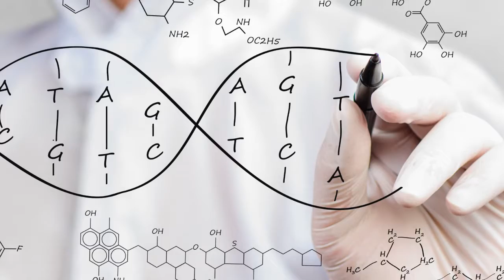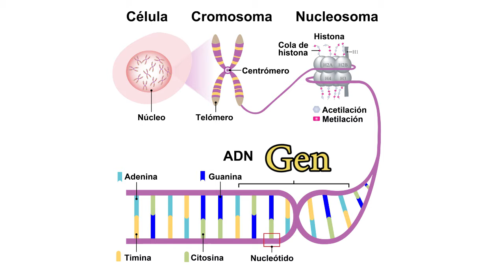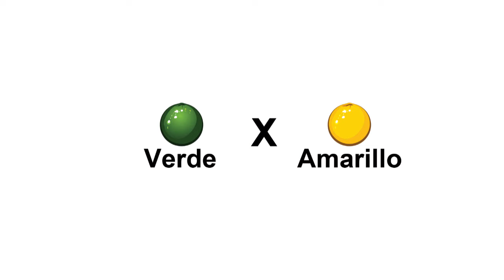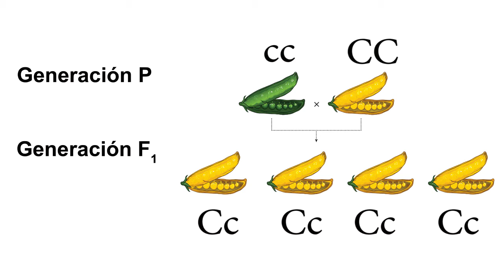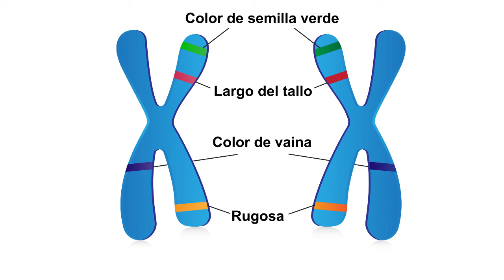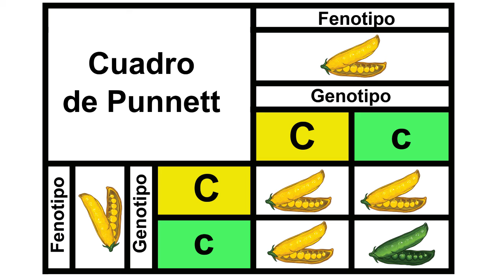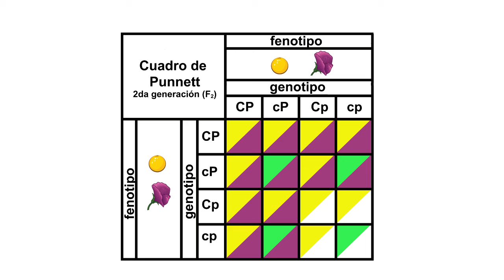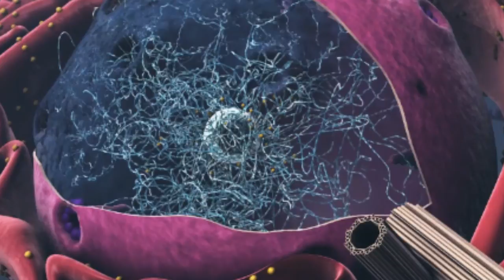👩‍🏫Las LEYES DE MENDEL - Primera, Segunda y Tercera - Explicación fácil con ejemplos🟢🌱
La leyes de Mendel; te explicamos la primera, segunda y tercera ley, con ejemplos.